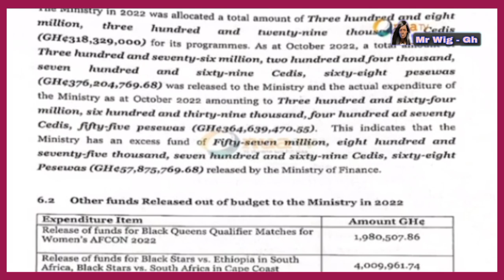Angrƴ Captain Smart ßl@st Nana Addo and Military Men Over the Ashaiman Inc!dents